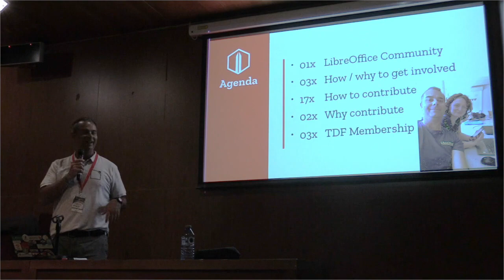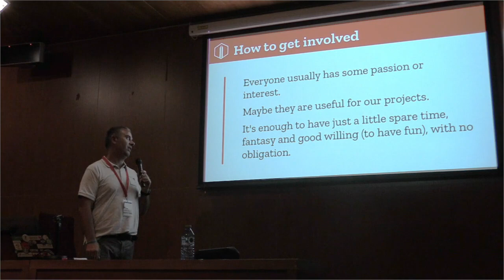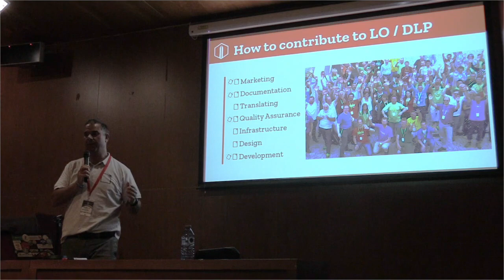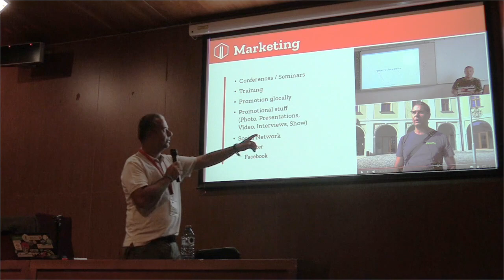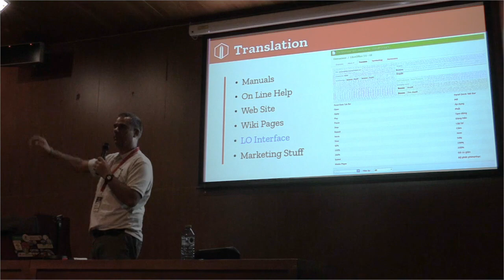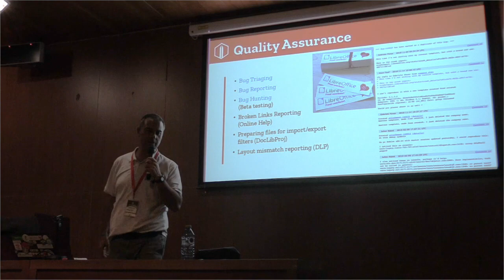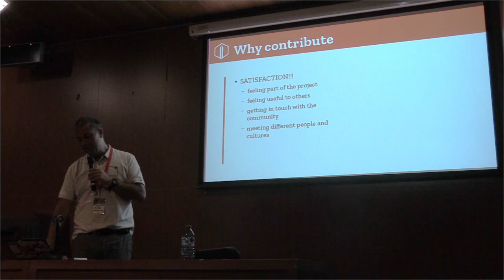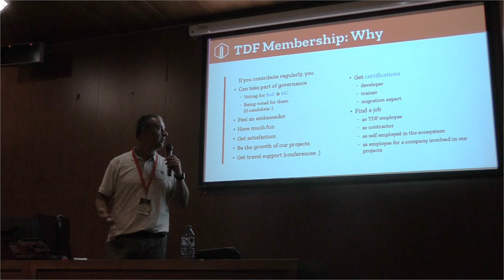LibreOffice Conference 2019 – TDF community and membership: how to get in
A presentation from the LibreOffice Conference 2019 in Almeria, Spain. Presenter: Gabriele Ponzo. (For better audio, use headphones.)